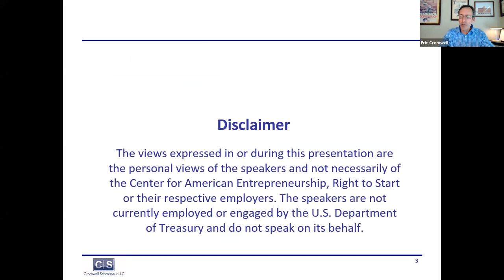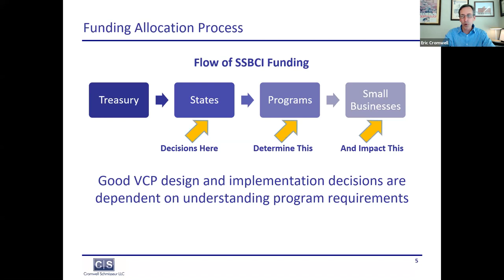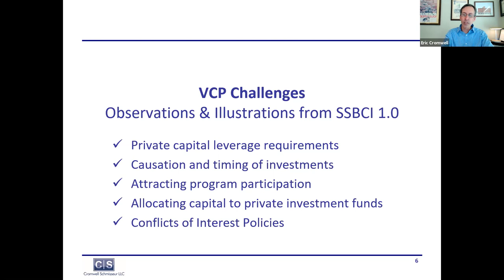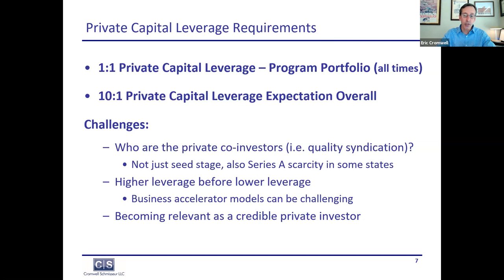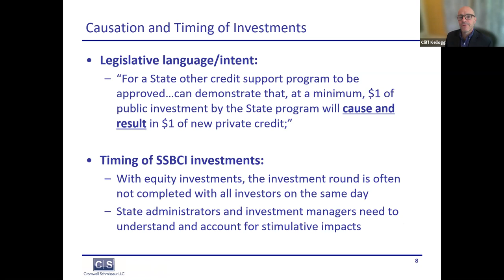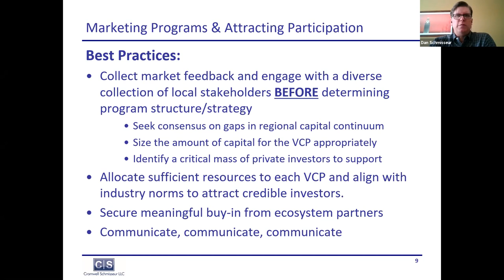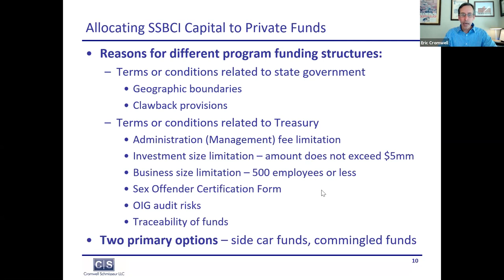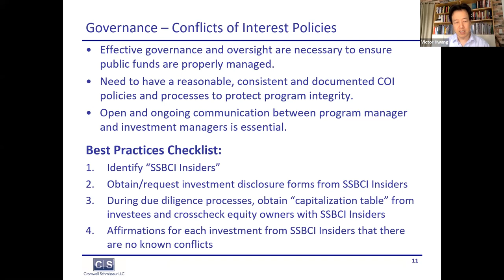State Small Business Credit Initiative (SSBCI) 2.0, Part II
The Center for American Entrepreneurship and Right to Start, in collaboration with Cromwell Schmisseur as subject matter experts, presented two webinar events to share information about venture capital programs created by the reauthorization of the State Small Business Credit Initiative (SSBCI).

The second webinar focused on specific challenges state VC program managers faced during the implementation of the first SSBCI (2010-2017), potential solutions, and recommendations for Treasury on how to relaunch and manage SSBCI efficiently and effectively.

Audience: State and local officials, economic development professionals, financial institutions and private investors.